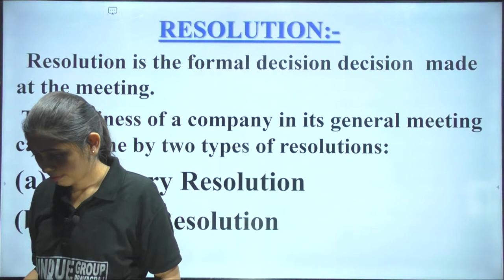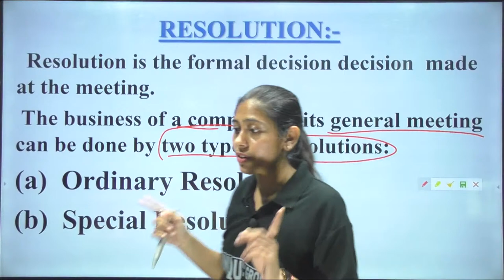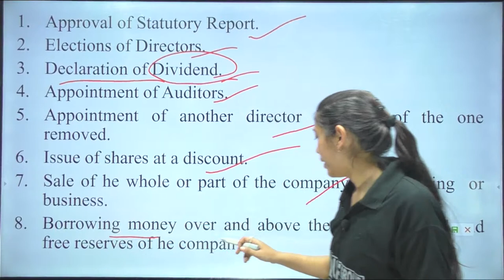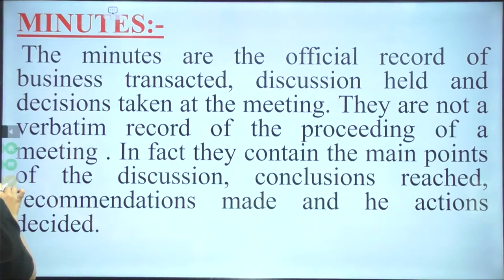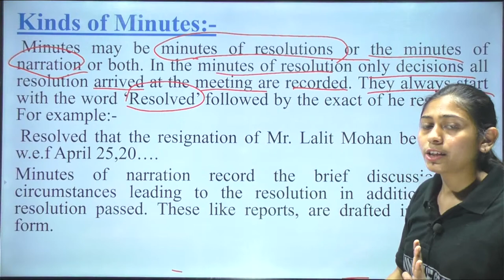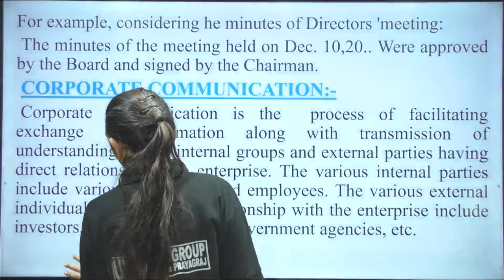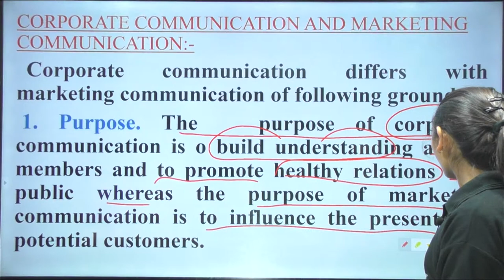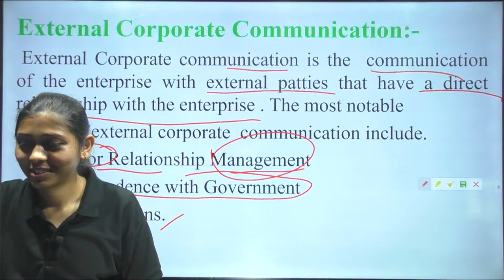BCA_For_1st & 2nd_Semester || Business Communication |Resolution, minutes| Class - 19